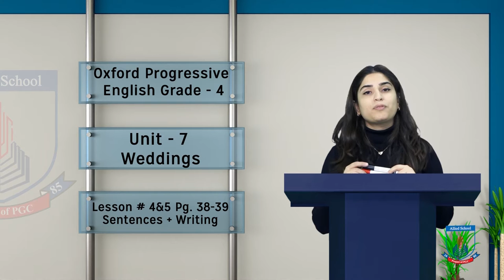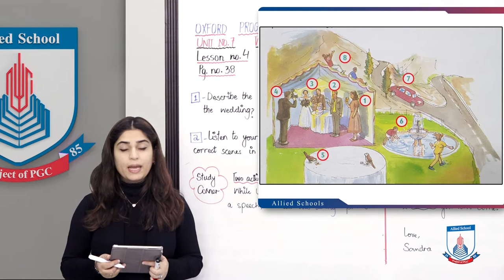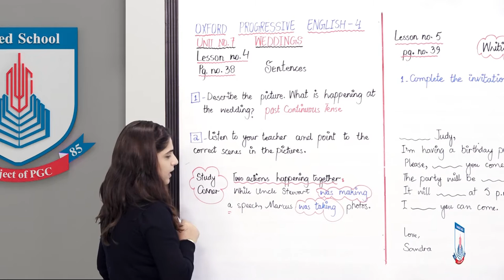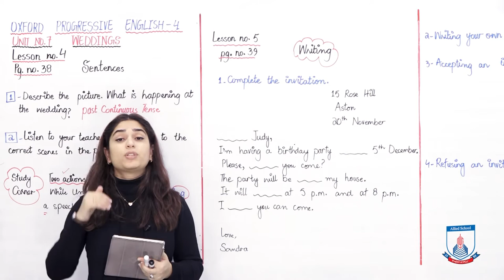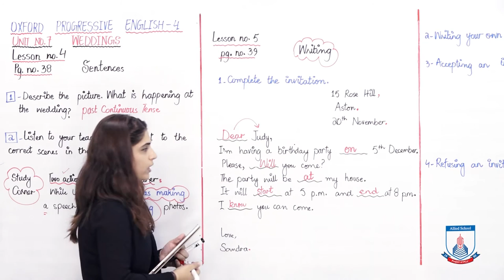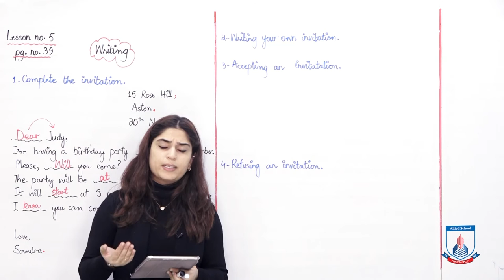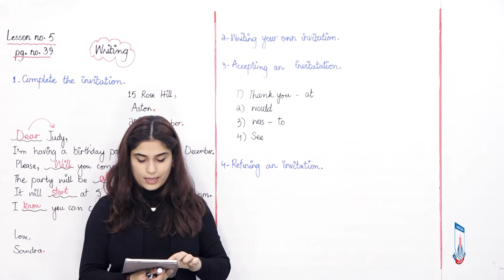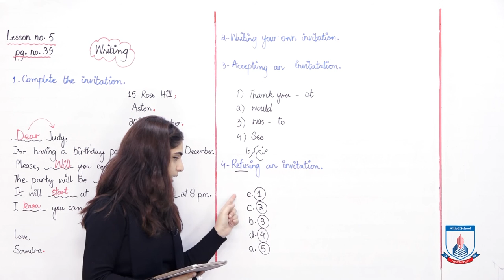Class 4 - English - Unit 7 - Lecture 4 & 5 Sentences & writing - Allied Schools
Hello grade 4! This video is about lesson no 4&5 writing and sentences. I hope you will understand and follow through with Miss Ridah. Its fun to watch! Happy learning :)